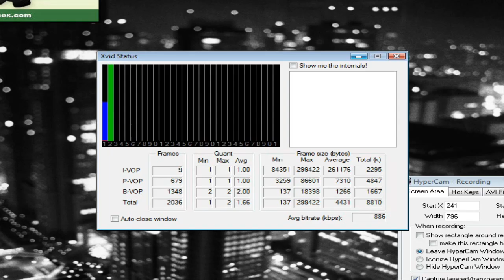Let's play I Wanna Be The Retro part 30